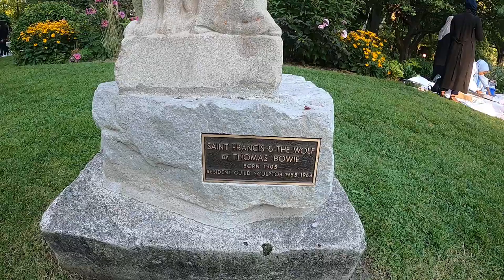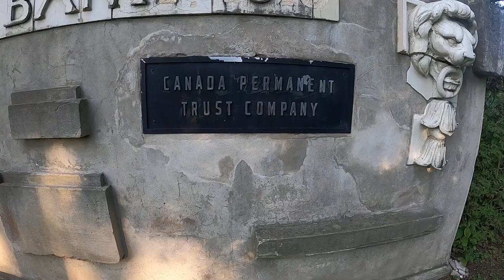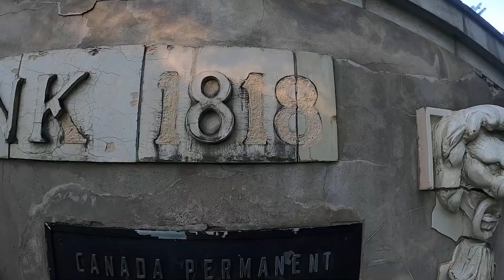The Best Park In Canada - Guild Park & Garden - 1888年的古建筑，为什么会在这儿？